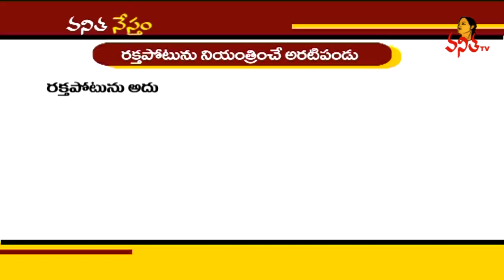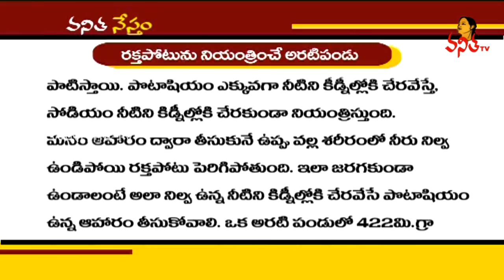Natural Foods to Reduce High Blood Pressure | Amazing Benefits of Bananas | Vanitha Tips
Natural Foods to Reduce High Blood Pressure | Amazing Benefits of Bananas | Vanitha Tips | Vanitha TV